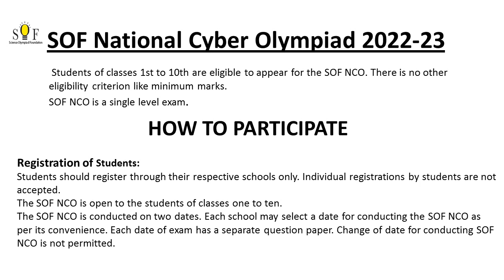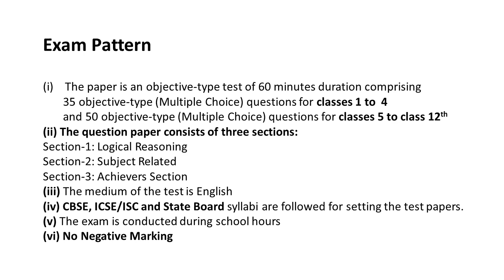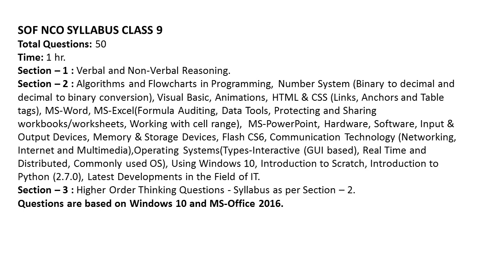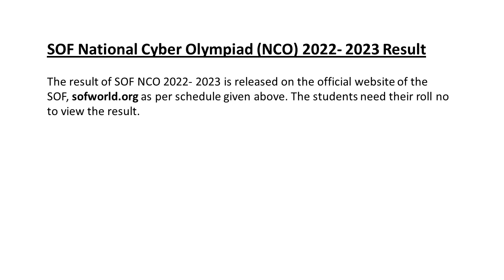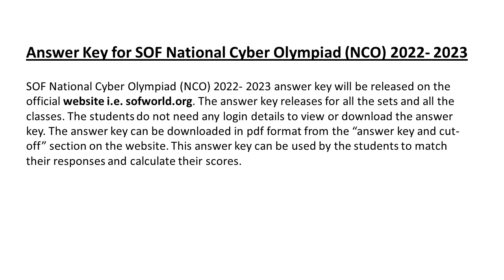SOF National Cyber Olympiad | Detail Information about NCO Exam /Exam Pattern/Syllabus/Result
SOF National Cyber Olympiad | Detail Information about NCO Exam